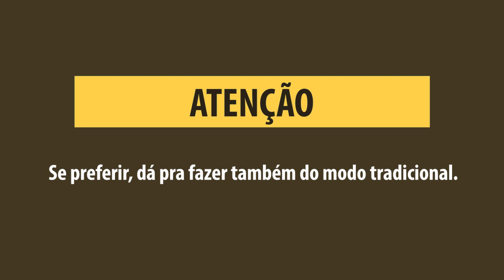Tirar Print no Redmi 12 e Redmi Note 12 Pro 4G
Zero enrolação e 3 maneiras diferentes. Como capturar a tela no Xiaomi Redmi 12 e no Xiaomi Redmi Note 12 Pro 4G.

Links para comprar:

(Redmi 12)

(Redmi Note 12 Pro 4G)

Sabem + maneiras?
Escrevam nos comentários.